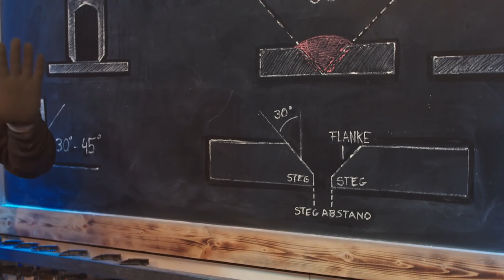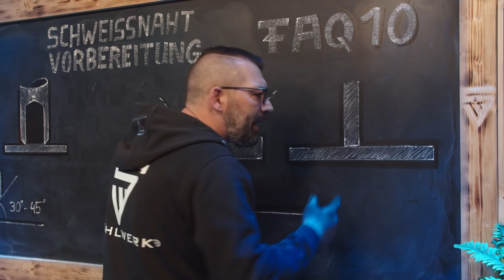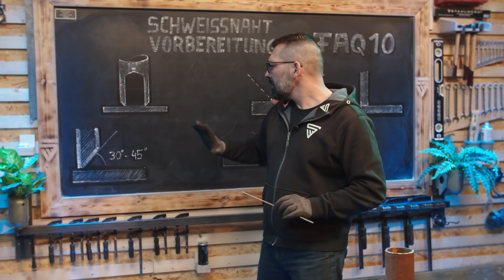FAQ 10 - Schweissnahtvorbereitung - einfach erklärt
Hier werden FAQ zum Thema Schweißen kurz und bündig von Rico beantwortet. Heute geht es um die verschiedenen Arten von Schweißnähten und Stößen . Freut euch auf lehrreichen Content!

Viel Spaß und gute Unterhaltung bei dieser Folge!

Mainstr. 4
53332 Bornheim
Deutschland